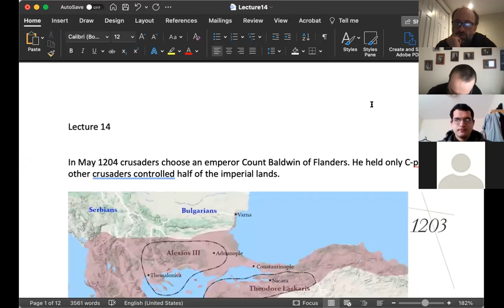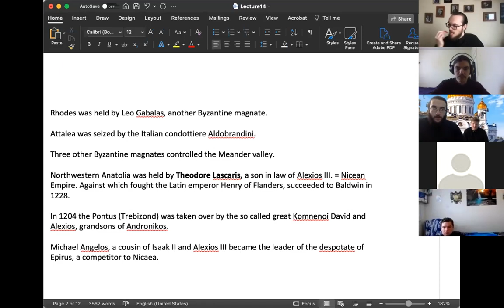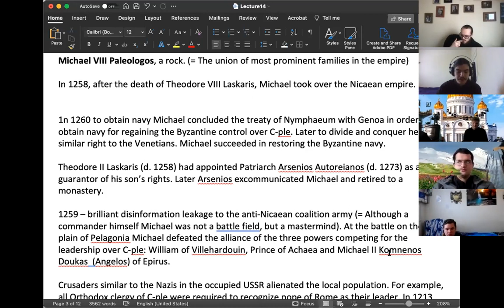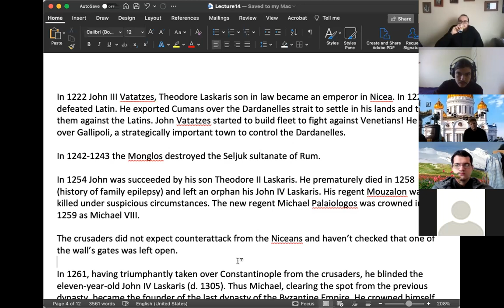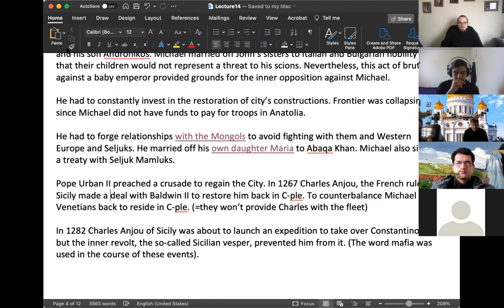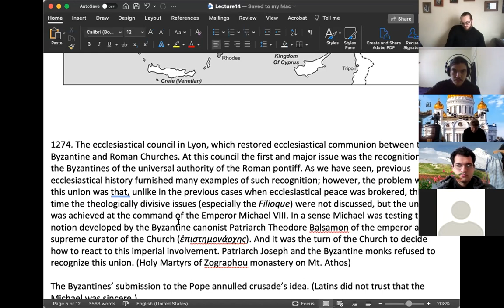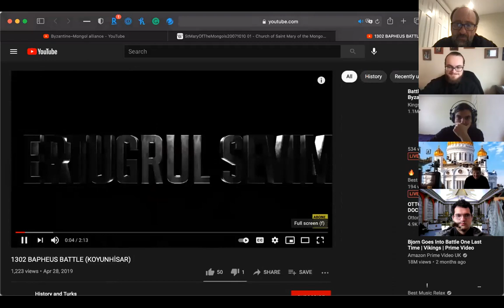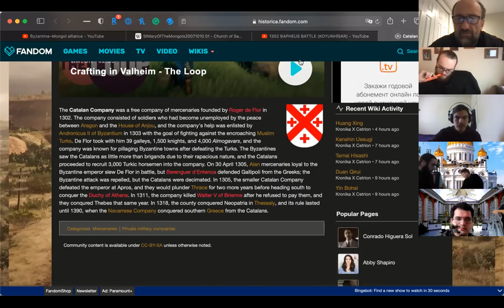The Beginning of the the Palaiologoi Dynasty (1259-1453)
Deacon Andrei Psarev. Byzantine History 213. Holy Trinity Orthodox Seminary. April 1, 2021.